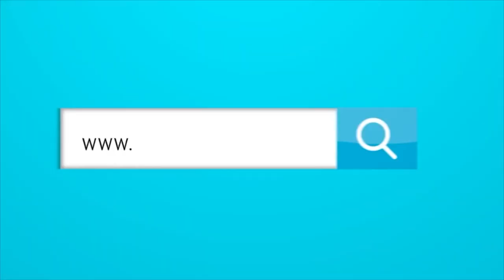¿Cómo ve Jorge Bermúdez el proceso de Néstor Lorenzo en la selección Colombia?